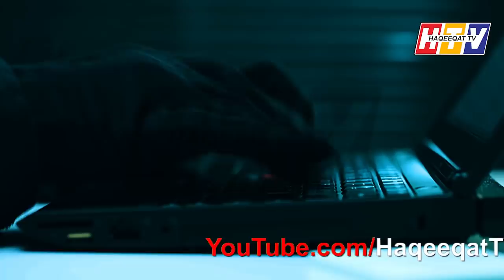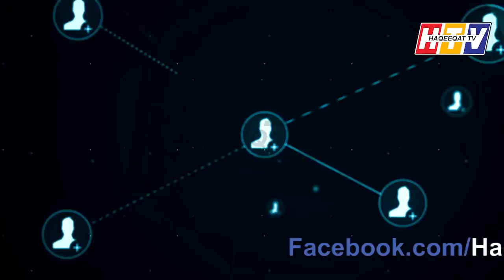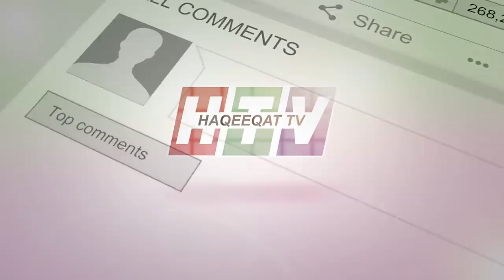The Upcoming Movie of Hrithik Roshan and Tiger Shroff Making Direction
Hrithik Roshan and Tiger Shroff are working in an upcoming movie  but this is coming with new development as they are showing few extra leading role characters in a unique way